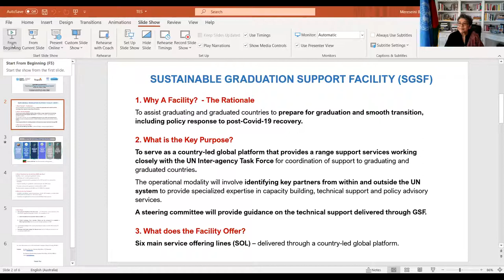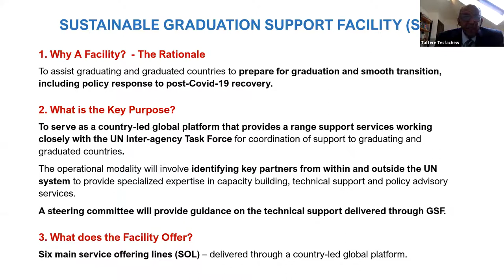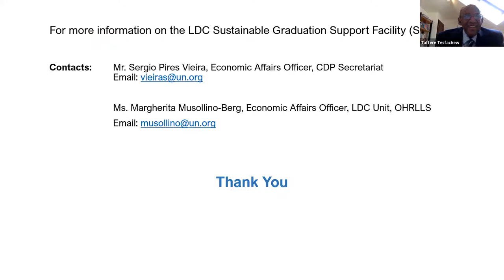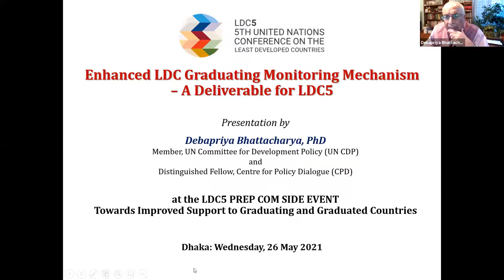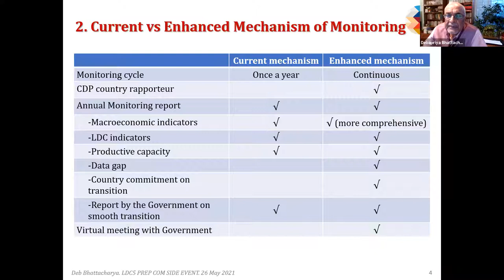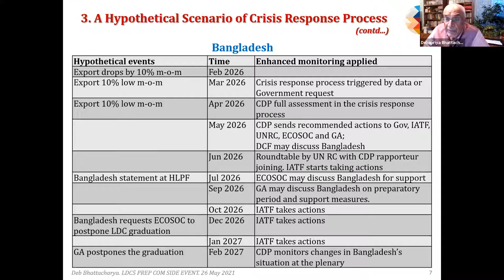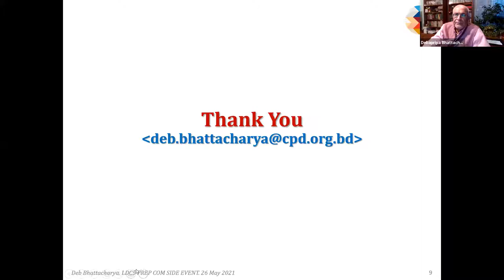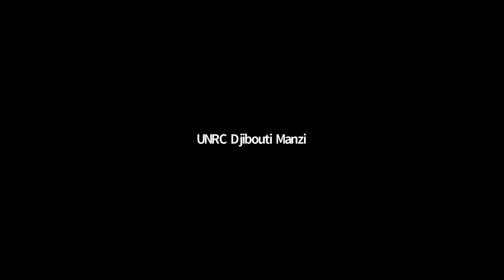26 May Event on Graduation Support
Zoom call